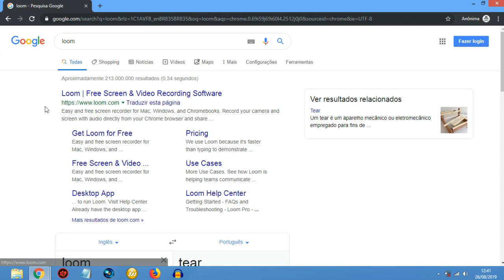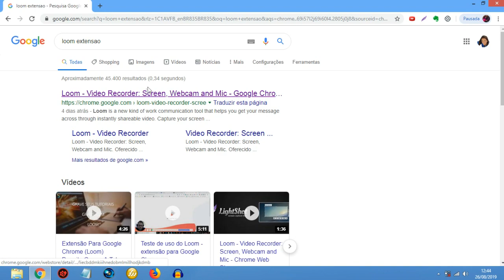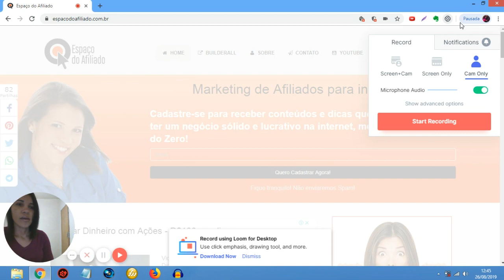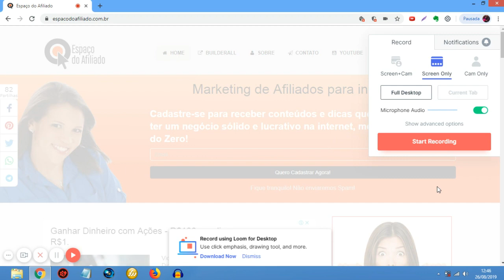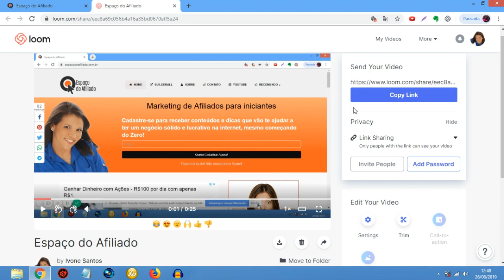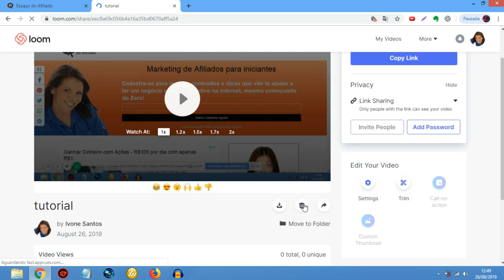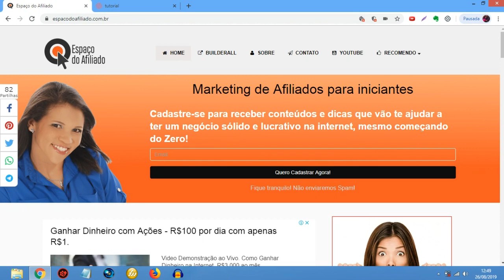Como Gravar a Tela do PC com o Loom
Como Gravar a Tela do PC com o Loom. Aplicativo para gravar a tela do computador, com áudio.

Neste tutorial, mostro como como gravar a tela do pc, usando o aplicativo loom.

Com o loom você poderá gravar a tela do seu computador, com webcam e áudio, de forma rápida e simples.

Se você estava procurando um programa para gravar a tela do pc, tenho certeza que esse app vai te ajudar a gravar seus vídeos mostrando a tela.

Assista ao vídeo completo para aprender a gravar a tela do seu computador de forma prática.

Compartilhe!! 😉😜

Quer conhecer a maior e mais completa Plataforma de Ferramentas e Negócios Online? Acesse ➥

Curso que fiz e recomendo para começar a ganhar dinheiro na internet